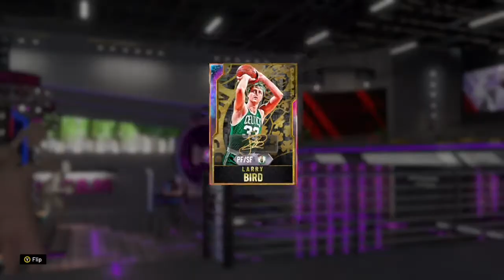IS GOAT GALAXY OPAL LARRY BIRD REALLY WORTH IT?!?!? 99 ALL STATS! |NBA 2K20 MYTEAM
Snap: deji43